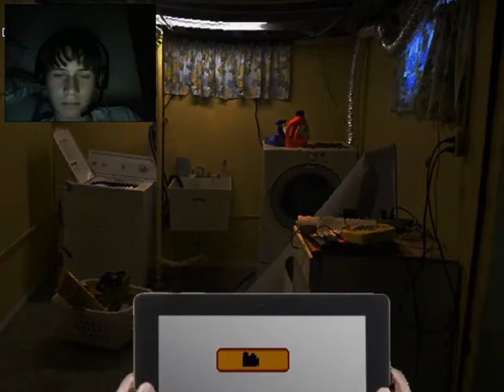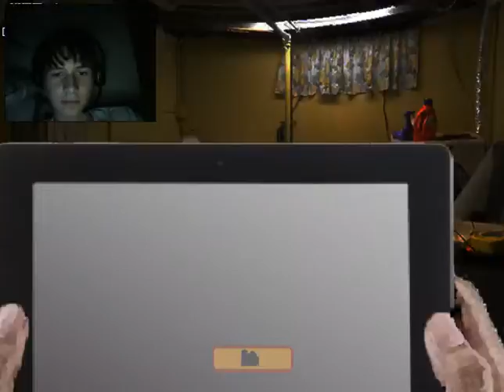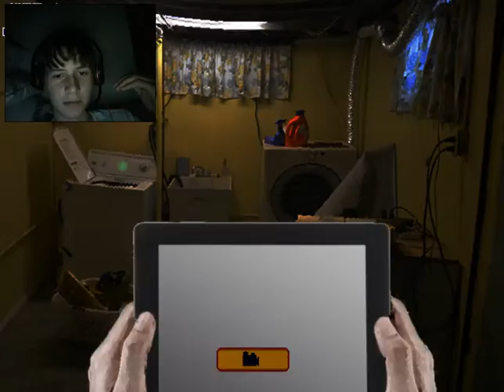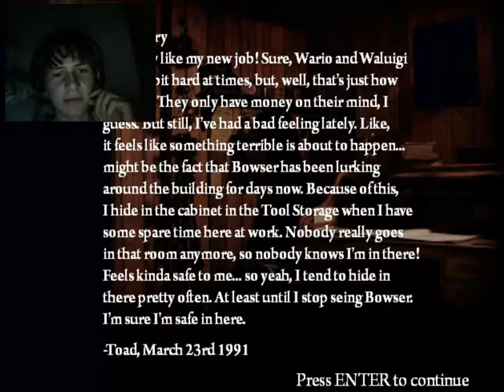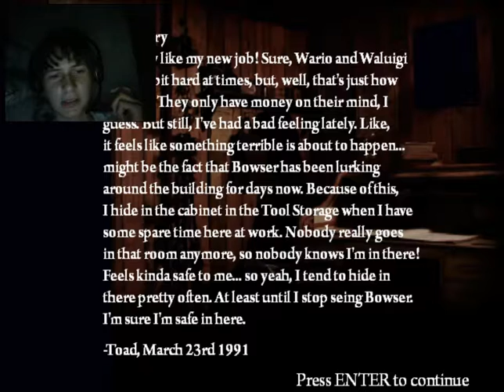Five nights at Warios 3 Episode 2